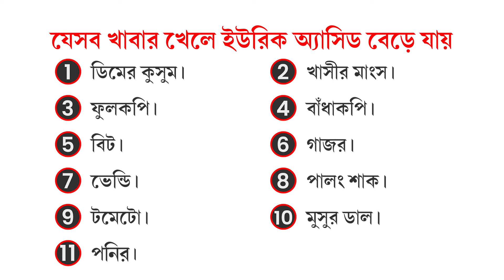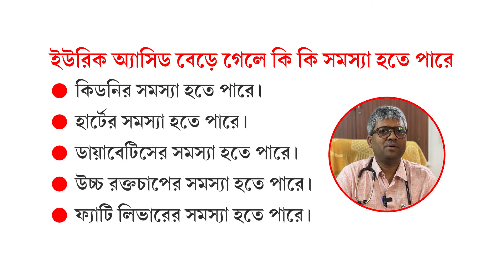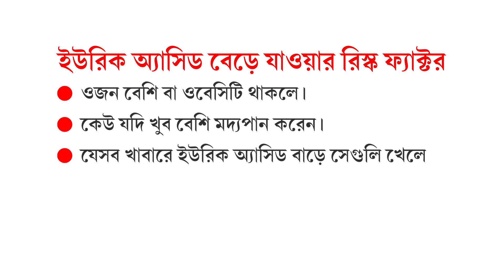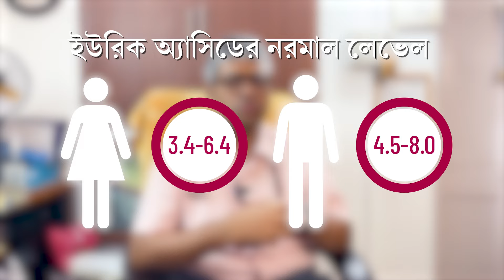ইউরিক অ্যাসিড থেকে মুক্তির উপায় কি | Uric Acid Causes symptoms & treatment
ইউরিক অ্যাসিড থেকে মুক্তির উপায় কি | Uric Acid Causes symptoms & treatment in Bengali
𝐃𝐑 𝐒 𝐀 𝐌𝐚𝐥𝐥𝐢𝐜𝐤
MBBS, MD, CCEBDM(Diabetes)
Clinic address: B400 LAKE GARDENS, KOLKATA 700045